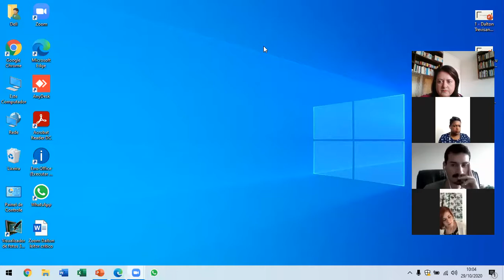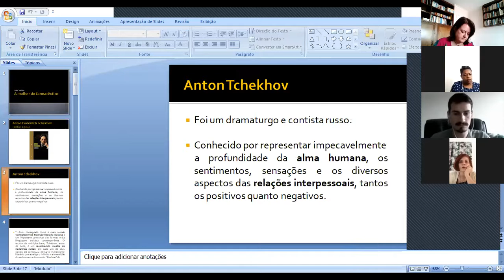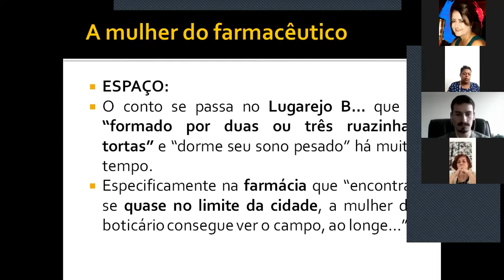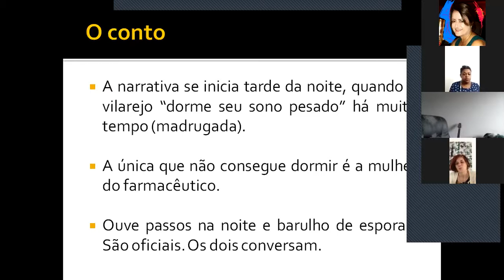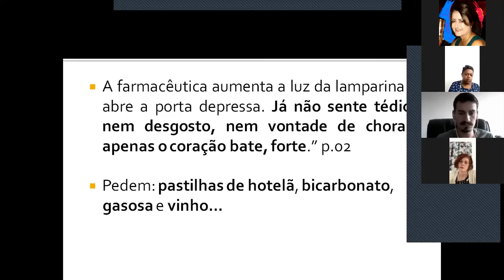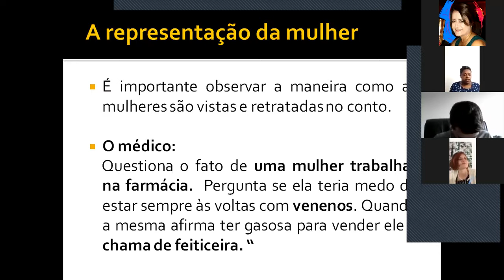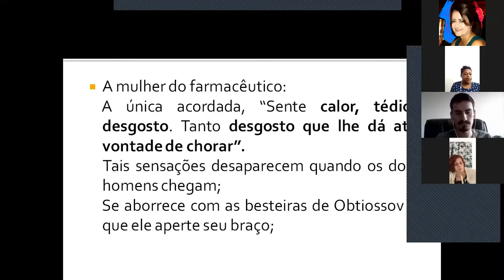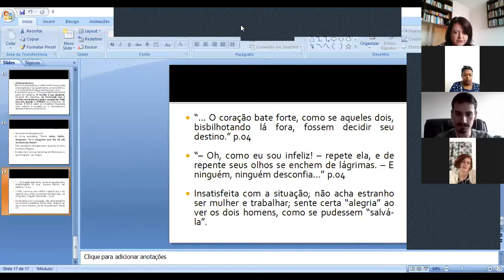aula 5 Dalton Trevisan leitor crítico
PPGLetras UFPR 2020